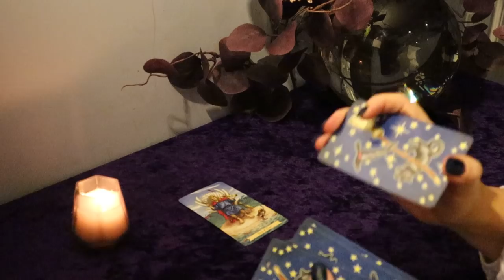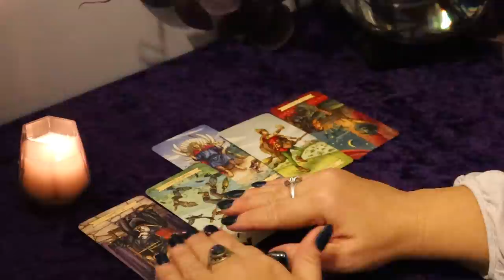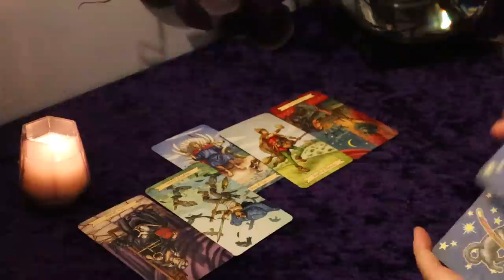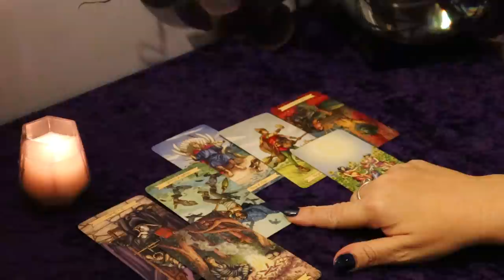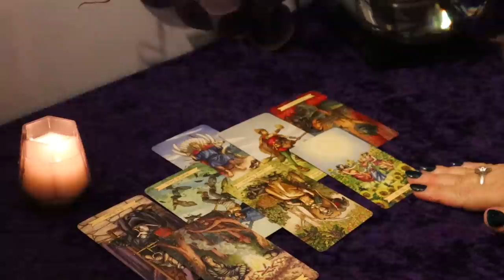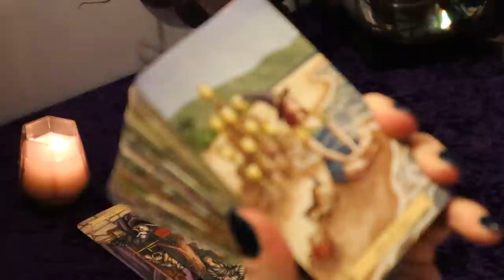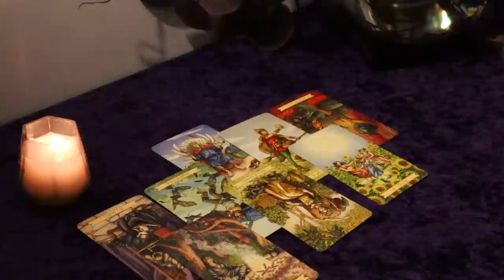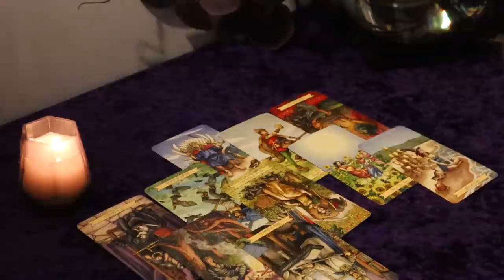The Daily Vibe...Looking for Love....Daily Tarot Reading